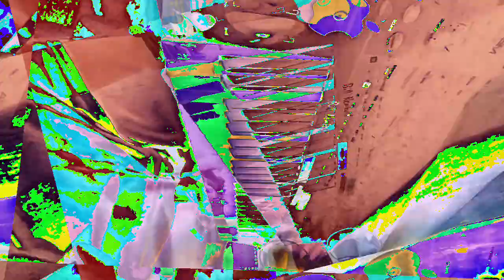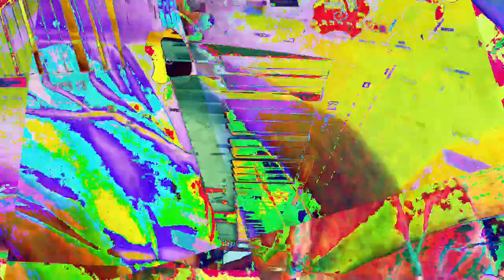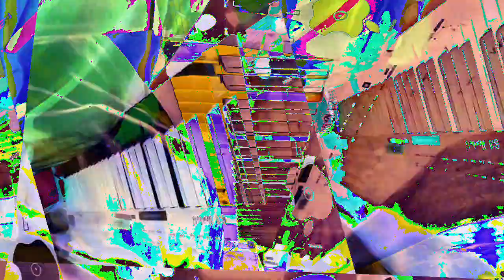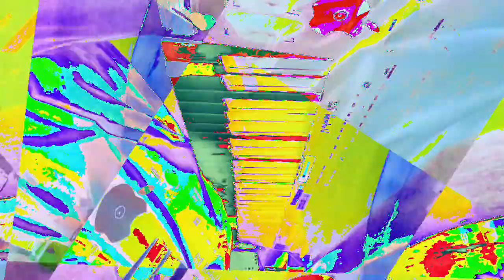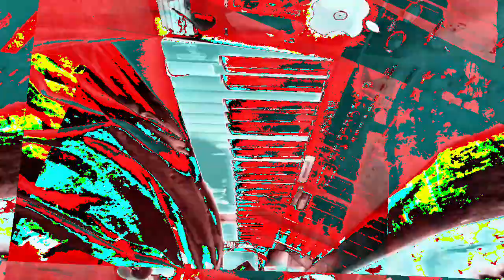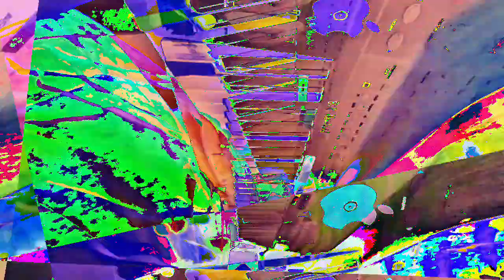[EPILEPSY WARNING] Movie 23 01 10 13h34m34s *Photosensitivity Warning*